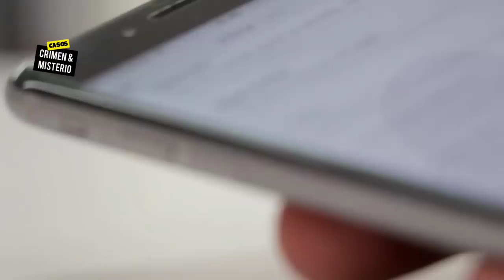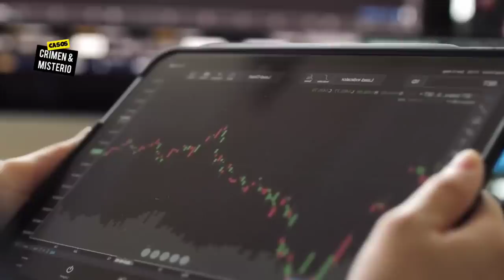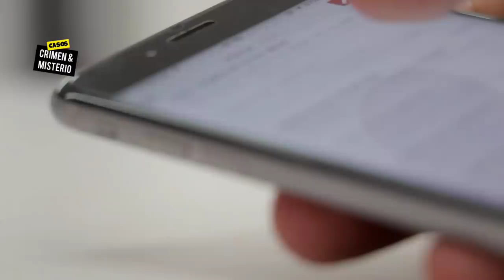El DESCUARTIZD0R de ANTIGU0 CUSCATLAN | Quién es Rodrigo Chávez Palacios?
Hola Familia bonita sean bienvenidos al canal de Casos Crimen y Misterio.
Si gustas apoyarme lo puedes hacer dejándome tu Like y Comentario son de gran apoyo para el CANAL, les agradezco por regalarme muchas alegrías.